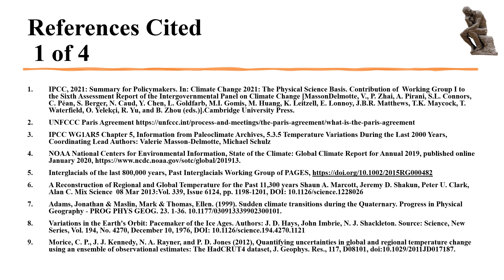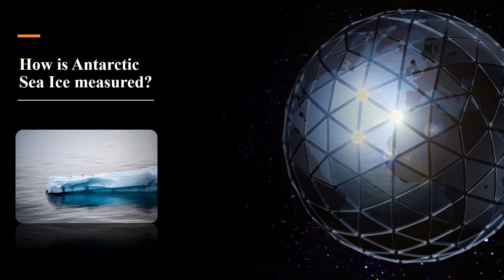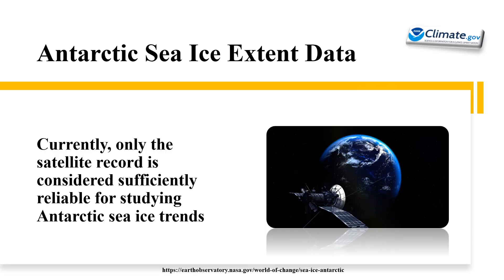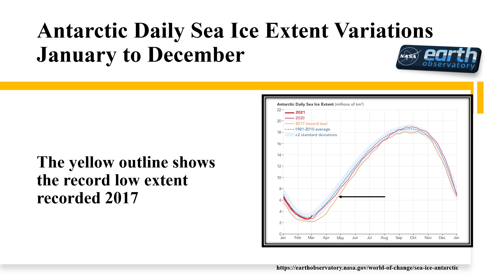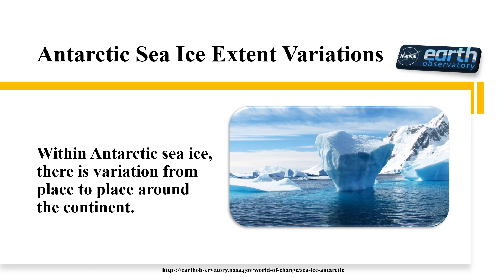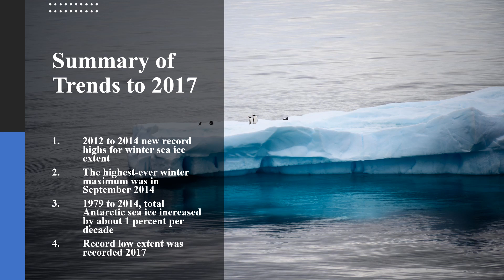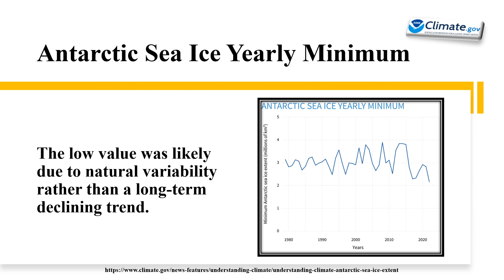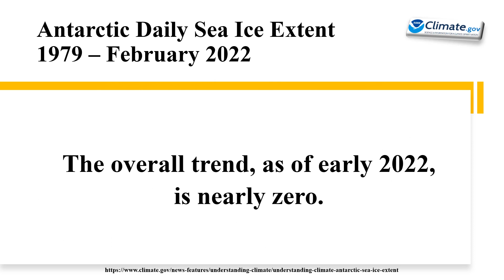Is the Antarctic Sea Ice Extent increasing or is it decreasing?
The internet is full of headlines claiming that sea levels will rise and that Emperor Penguins will fatally suffer because the Antarctic Sea Ice is shrinking due to Climate Change.
This video provides the satellite data to counter such claims.